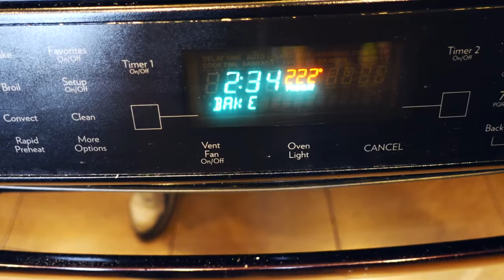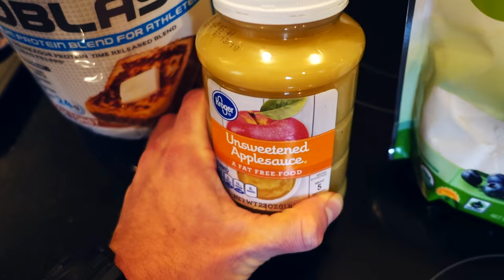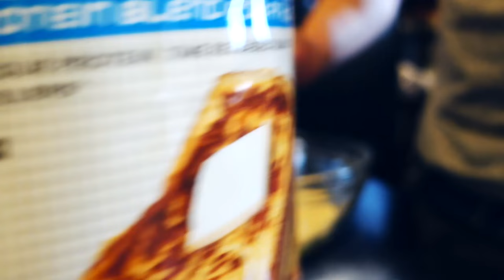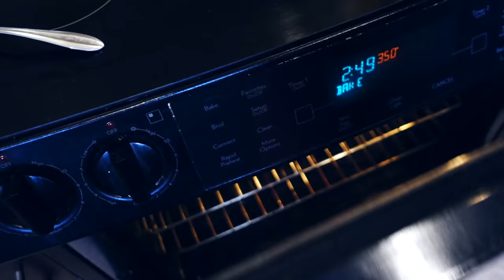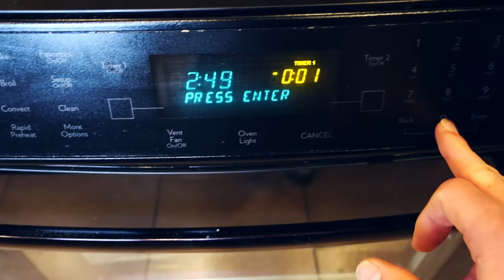Low Carb Protein Muffins | Easy Low Calorie Recipe